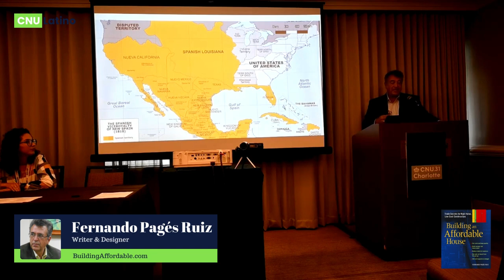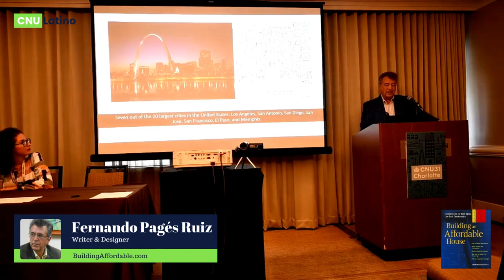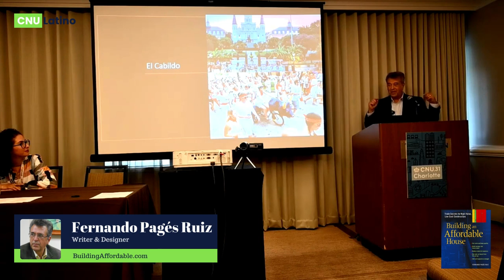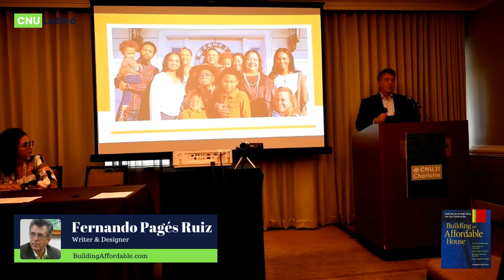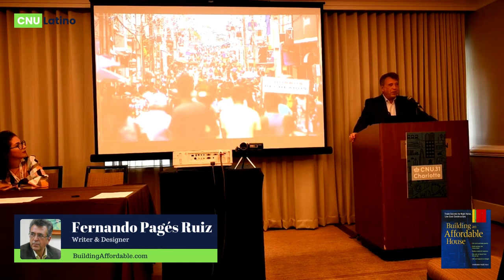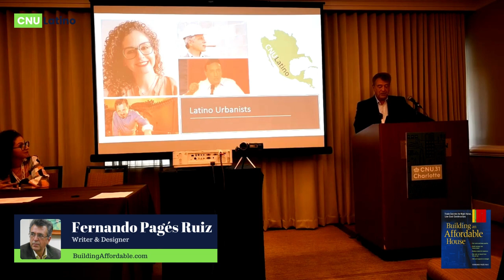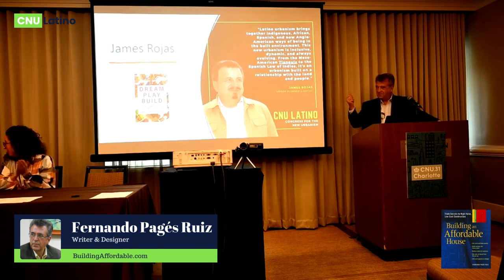Why CNU Latino?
Fernando Pagés Ruiz takes the stage to explore the crucial question, "Why a CNU Latino?" In his insightful talk, he sheds light on the profound significance of fostering a diverse and inclusive urban planning community. Discover why embracing different perspectives and experiences is vital for shaping vibrant and sustainable cities. Be inspired by his compelling message and gain a deeper understanding of the transformative power of inclusivity in urban planning.